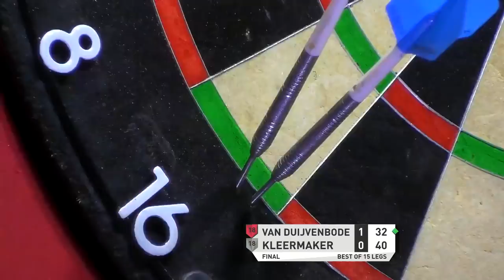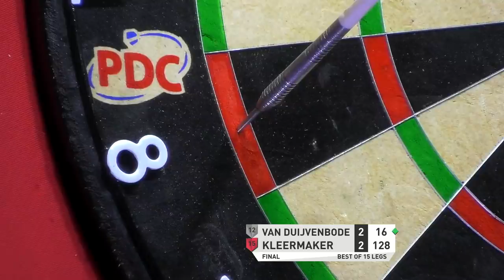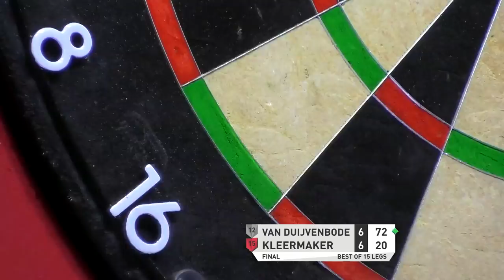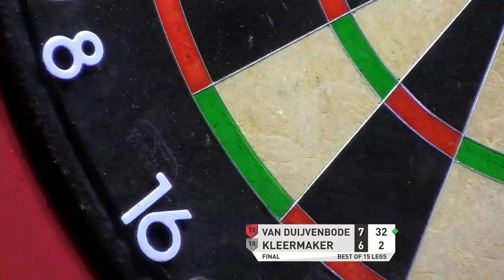Van Duijvenbode v Kleermaker | Final | Players Championship 11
Catch the full final between Dirk van Duijvenbode and Martijn Kleermaker from Players Championship 11